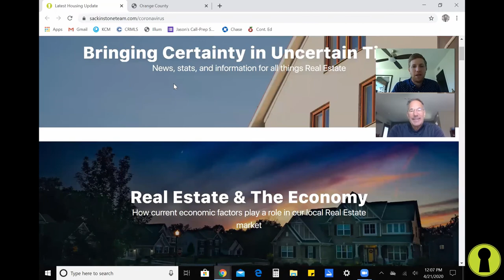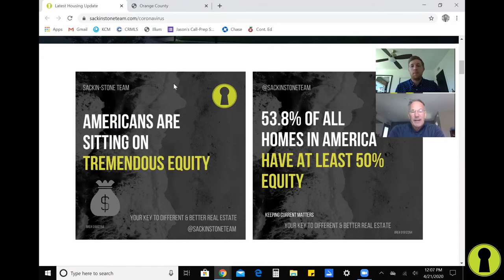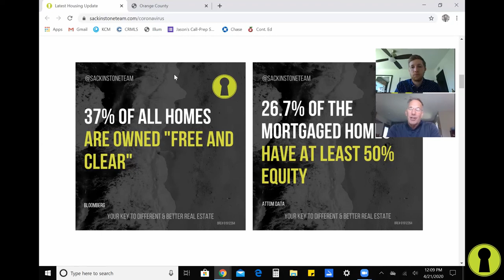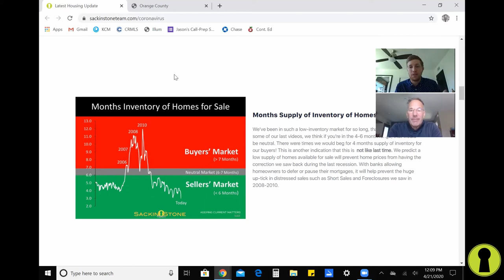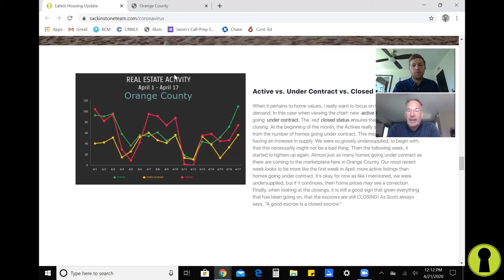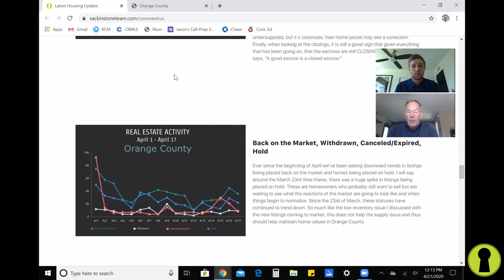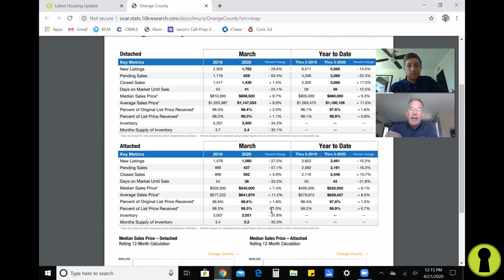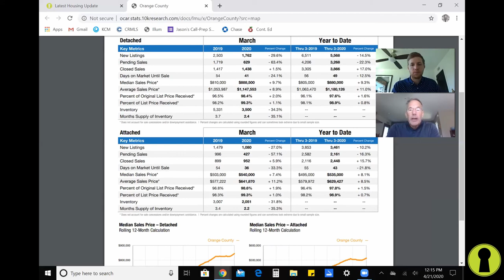Weekend Update: How's the market? - SNL Show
📉 The #1 question we get asked is "How's the market?" and in today's show Scott n' Lane (SNL) discuss the current conditions and how they are affecting the housing market
💻 For current information discussed in this video
Seven Gables DRE# 00745605
Lane Stone DRE# 01912264